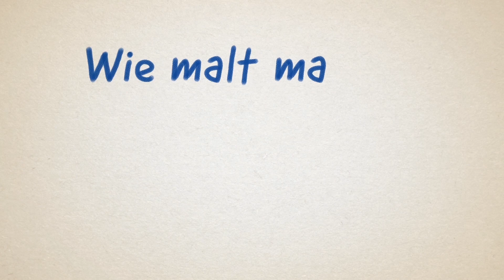Wie zeichnet man den Drachen von Cut the Rope: Magic - Kinder Video - Zeichentrick - deutsch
Finde heraus, wie man einen der süßesten Charaktere aus Cut the Rope:Magic zeichnet - den Drachen.